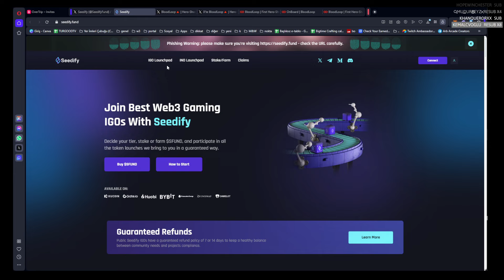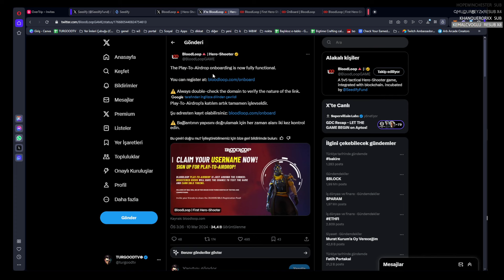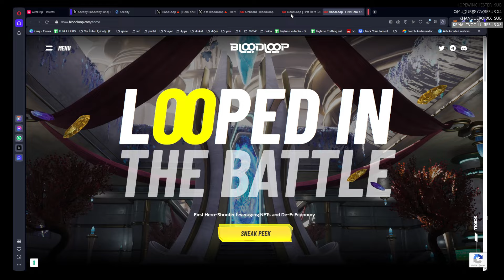YENİ OYUN! YENİ AIRDROP! AIRDROP VAR KAÇIRMA BU OYUNU! | 200.000 TOKEN! | Hero Shooter - Blood Loop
YENİ OYUN! AIRDROP VAR KAÇIRMA BU OYUNU! | 200.000 TOKEN! | Hero Shooter - Blood Loop $BLS

BIG TIME CREATOR CODE : LEXTURGOOD

Gamer | Turkish streamer | Game tester | Guild lead |
Big Time Ambassador | Ubisoft Partner